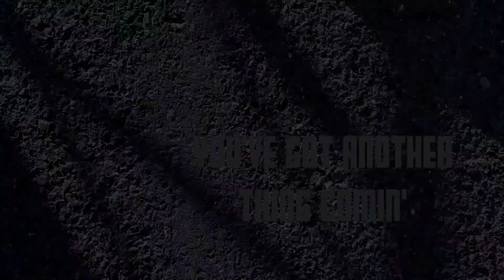David Luning You've Got Another Thing Comin' (Official Music Video) Cover Teaser 1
A Music Video by David Luning
Directed and Edited by David Luning
Original Song by Judas Priest
Cinematography by Mira Dorrance-Bird
Music and Song Cover by David Luning